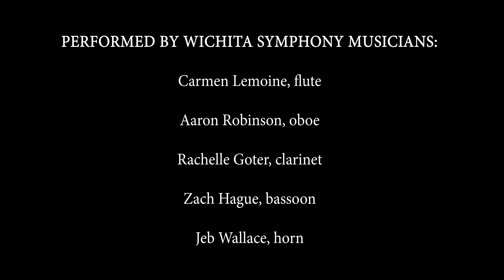Happy Holidays from the Wichita Symphony and Spirit AeroSystems!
The Wichita Symphony, along with Spirit AeroSystems, is proud to present this video holiday greeting! It's our gift to you, joyfully delivered with warm wishes for a very happy holiday season and New Year!

Thank you to our friends at Spirit AeroSystems for their continued support of the Wichita Symphony!

Please enjoy "Miniature Overture" from The Nutcracker by Pyotr Ilyich Tchaikovsky, arranged for Wind Quintet by David Bussick.

Performed by Wichita Symphony Musicians:
Carmen Lemoine, flute
Aaron Robinson, oboe
Rachelle Goter, clarinet
Zach Hague, bassoon
Jeb Wallace, horn